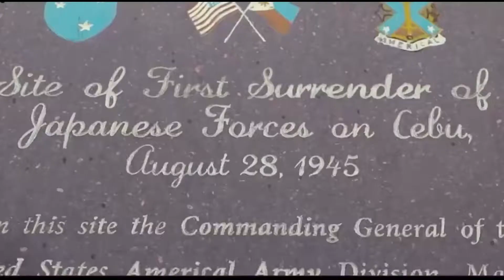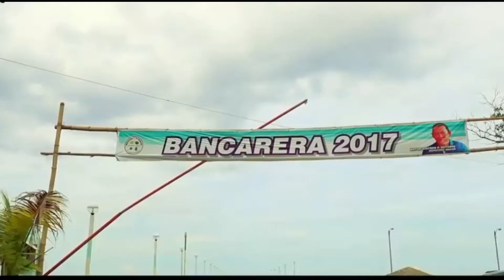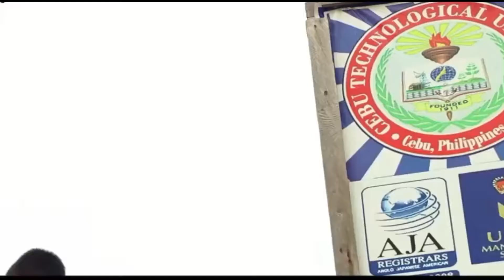Tabogon Cebu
Philippine Island also called "The Pearl of the Orient Seas" because of its beauty like paradise on earth.
This Channel only showcases the amazing beaches, islands, and cultures in a cinematic effect, that captures the beauty from above and the grounds.